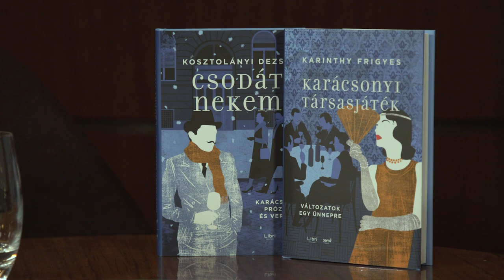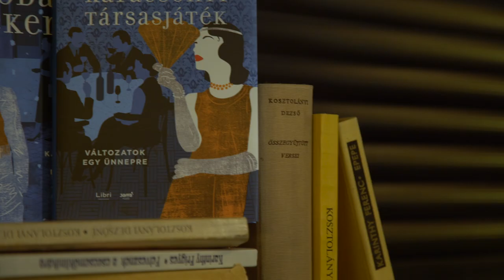Kortársaság extra – Együtt lesz ünnep a karácsony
A Kortársaság extra kiadásában a száz évvel ezelőtti karácsonyok és szilveszteri mulatságok hangulatát idézzük fel Máté Gábor színművész segítségével, aki a Libri idei díszköteteiből, Karinthy Frigyes és Kosztolányi Dezső műveiből olvas fel. Juhász Anna a hangulathoz illően a New York kávéházban beszélget a színésszel és Bíró-Balogh Tamás irodalomtörténésszel.